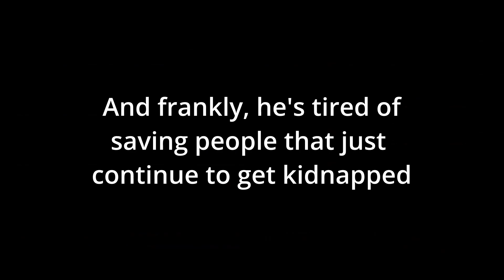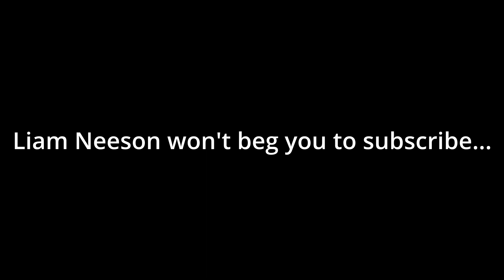Taken 4 Trailer (Fake Edit)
With Taken 4 still yet to announce a release date, this could be the right preview for the hero who has been through this three times already.